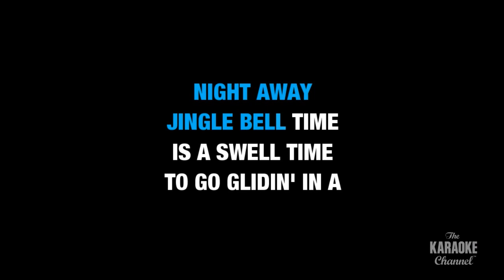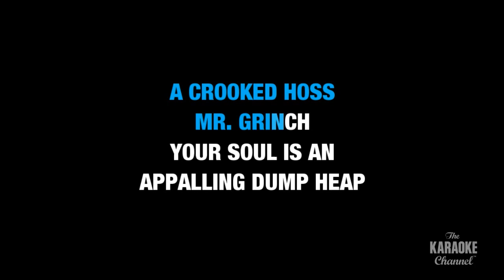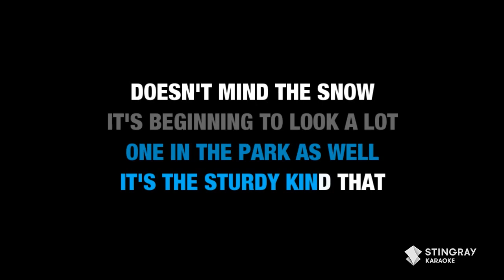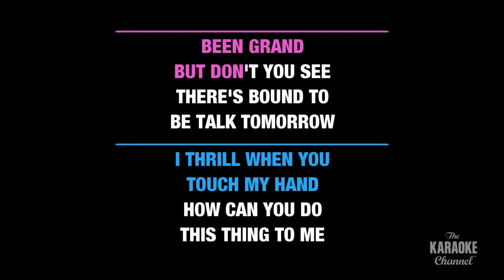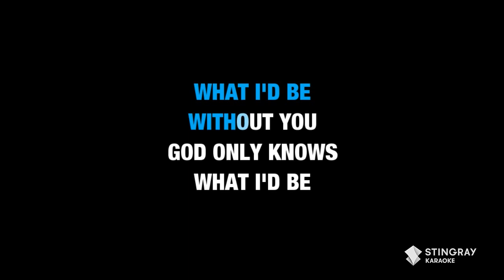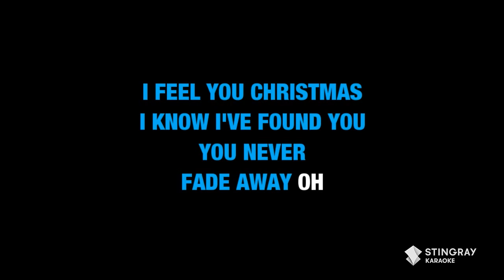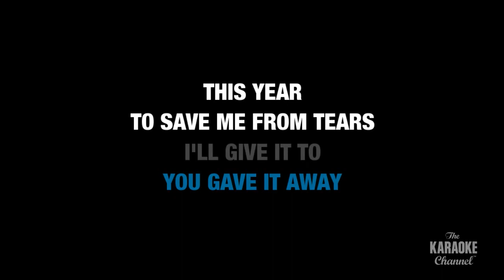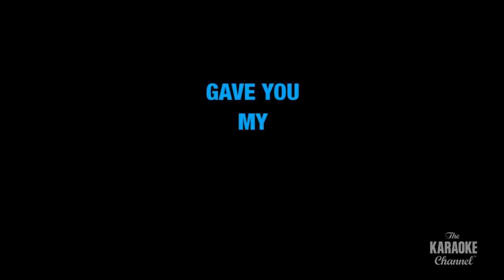CHRISTMAS MOVIE KARAOKE SONGS | MUSIC FROM MEAN GIRLS, THE GRINCH, HOME ALONE, ELF & MORE!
00:00 Jingle Bell Rock - Bobby Helms
02:14 You're A Mean One Mr Grinch - Thurl Ravenscroft
05:39 It's Beginning to Look A Lot Like Christmas - Michael Bublé
09:06 Baby Its Cold Outside (Duet) - Idina Menzel & Michael Bublé
12:04 God Only Knows - The Beach Boys
15:09 Where Are You Christmas? - Faith Hill
19:19 Let It Snow Let It Snow Let It Snow - Frank Sinatra
21:55 Last Christmas - Wham!